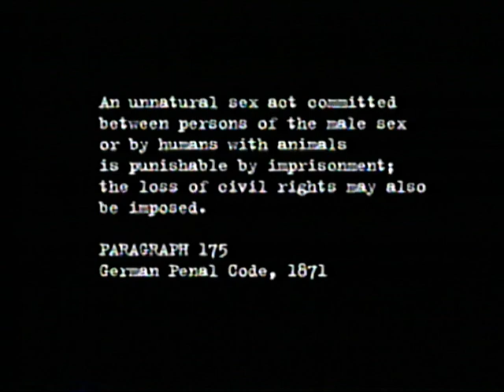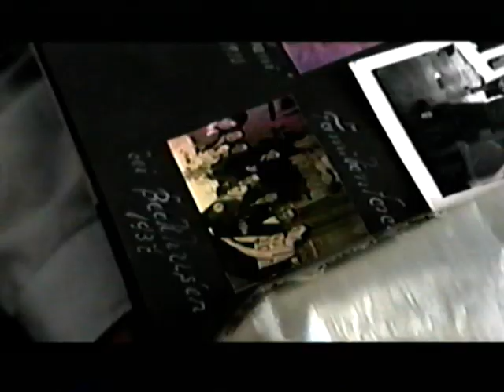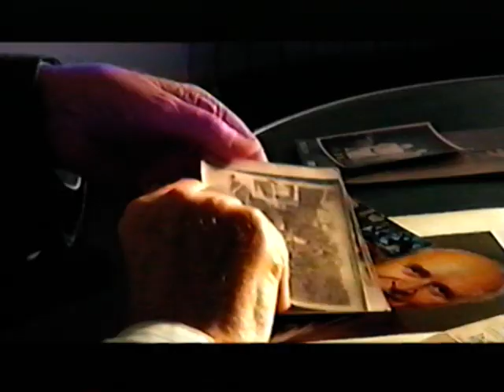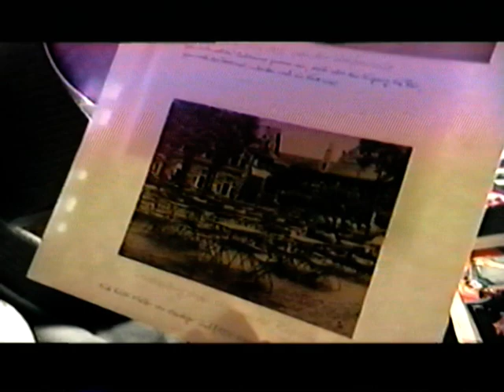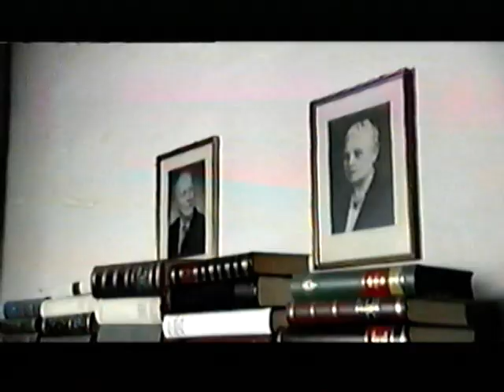El Holocausto LGBTI NAZI Parte 1